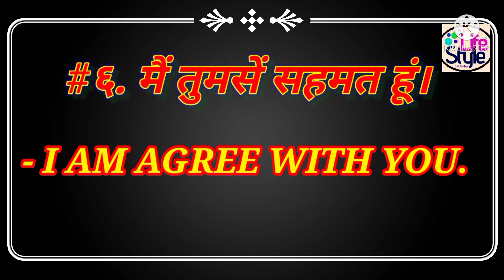Daily uses nine sentences.....